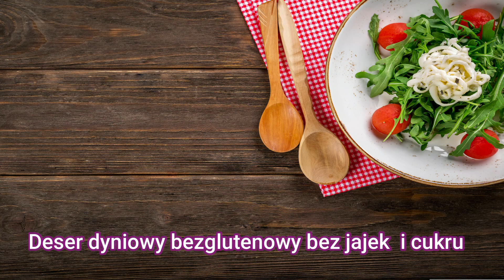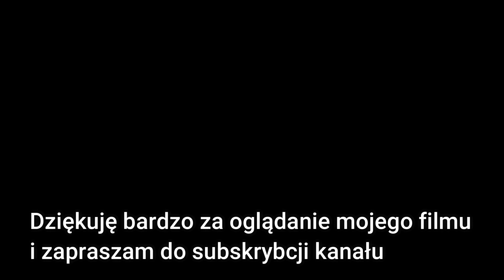Deser dyniowy bezglutenowy bez jajek i cukru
Składniki:
200g orzechów włoskich
szklanka moreli suszonych
400g purre z dyni
czubata łyżeczka sody
łyżeczka cynamonu
1/4 szklanki mleka migdałowego
(lub inne roślinne)
szklanka rodzynek (opcjonalnie)
ciasto posypujemy posypką orzechową
(zmielone orzechy)